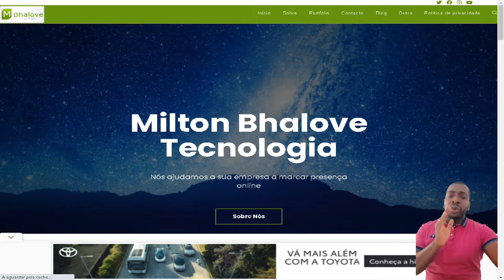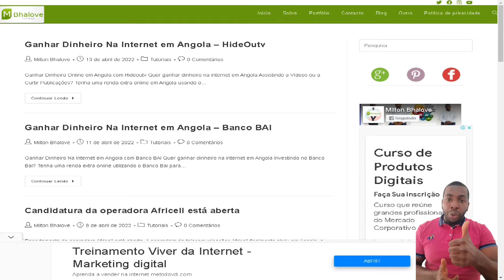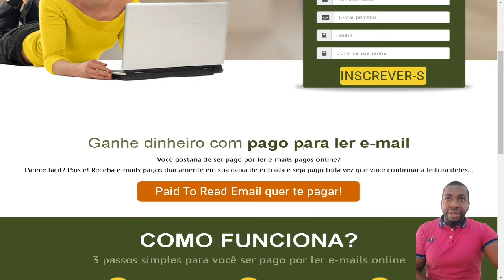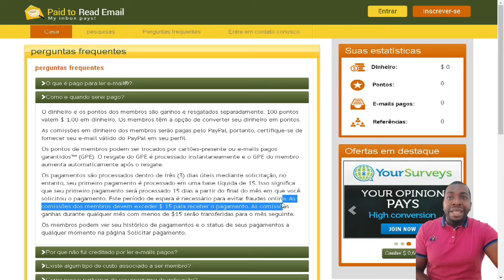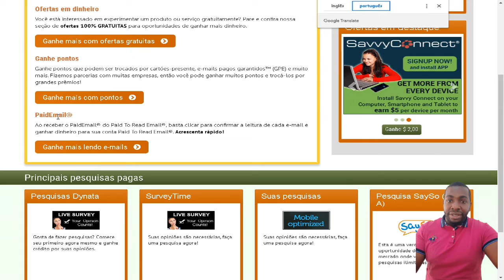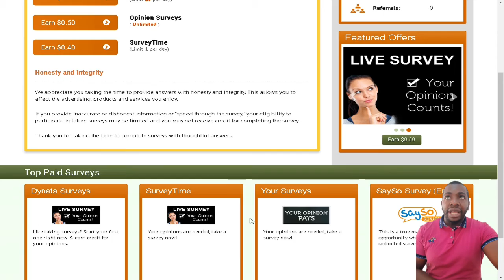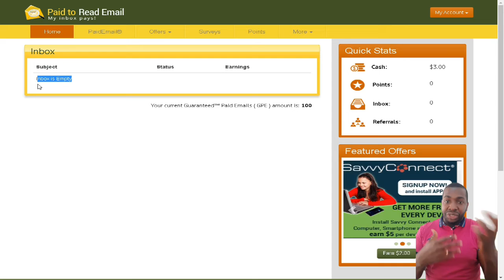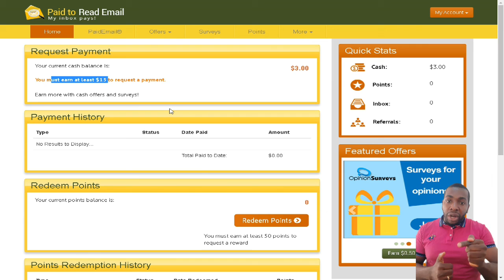Ganhar Dinheiro na Interne Em Angola Lendo Emails Paid to Read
OBS: Olá como vai? Espero que estejas bem! Pedimos a sua ajuda em doações para ajudar o canal a produzir melhor e maior conteúdo para você… O seu pouco é muito para nós! Obrigado

IBAN:
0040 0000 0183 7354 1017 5

Quer ganhar dinheiro na internet em Angola apenas lendo email e pesquisas? Tenha uma renda extra online utilizando Paid to Read Email.

 Para começar a ganhar dinheiro na Internet em Angola com o Paid to read, é preciso criar uma conta e verificar.